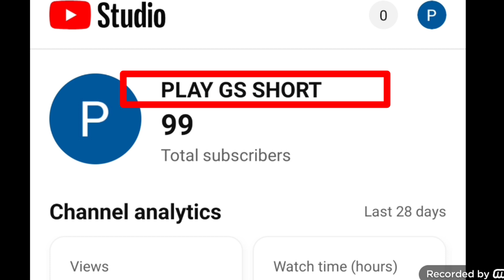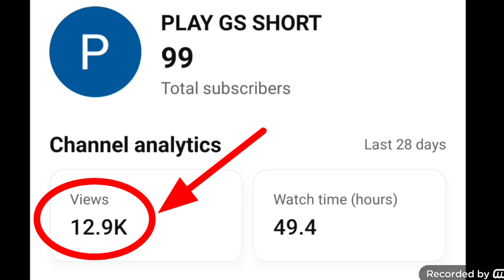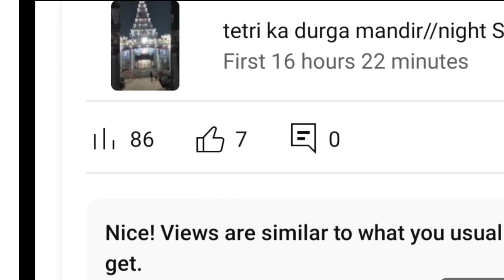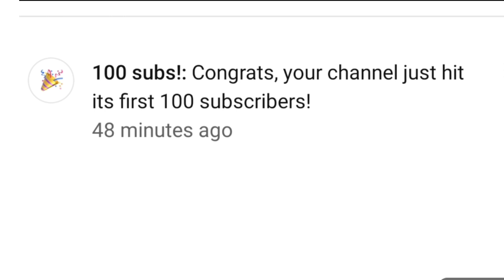100 Subscribe पूरा करने पर हमें यूट्यूब के द्वारा मिला है..क्या आपको मिला है?playgsmost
100 Subscriber पूरा करने पर हमें यूट्यूब के द्वारा मिला है..क्या आपको मिला है?playgsmost
hello guess..
आज इस वीडियो में आप सभी को बताने जा रहा हूं कि 100 subscriber पूरा जैसे ही आपके चैनल पर होता है तो यूट्यूब के द्वारा आप को क्या देता है जरूर दोस्तों जैसे ही 100 subscribe आपके चैनल पर पूरा होगा तो यूट्यूब चैनल के द्वारा आप को एक गिफ्ट दिया जाता है क्या आपको गिफ्ट मिला है ! अगर नहीं मिला है तो इस वीडियो में जरूर देखें क्या कि वह गिफ्ट दिया जाता है यूट्यूब के द्वारा आपको 100s ubscriber पूरा करने पर तो पूरा वीडियो देखें और शुरू से अंत तक देखें skeep बिल्कुल ना करें तो hello  guess..
                    तो हमें एक ज सुंदर सा गिफ्ट मिला है जो की बहुत ही सुंदर है

1  to 7 days 100